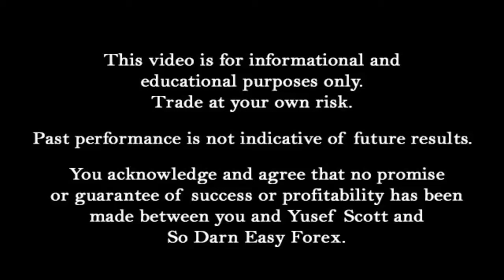How To Become A Patient Forex Trader - So Darn Easy Forex